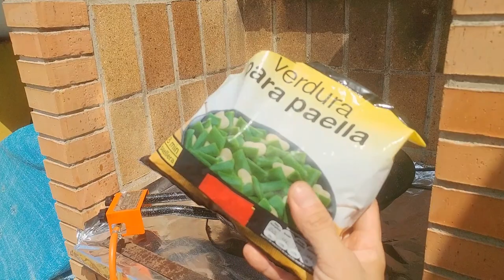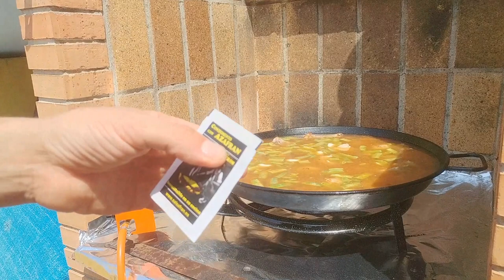Como hacer una Paella Valenciana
Paella Valenciana hecha con costillas y conejo
Valencian paella of ribs and rabbit